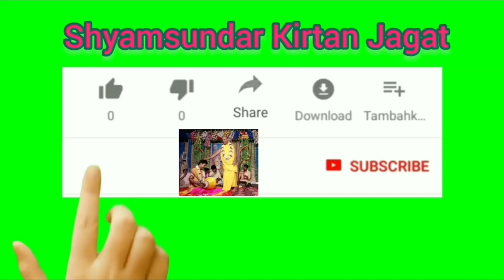শ্রীমদ্ভাগবত কথা - 12.01.2021 // শ্রীমৎ সদানন্দ দাস বাবাজী মহারাজ ।।